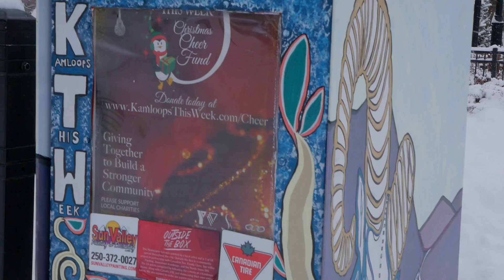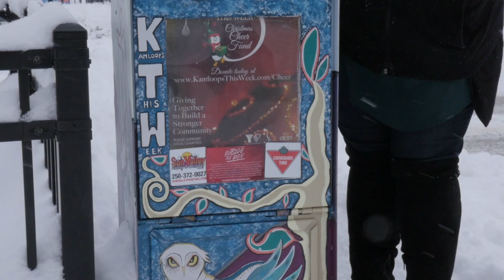KTW Out of the Box